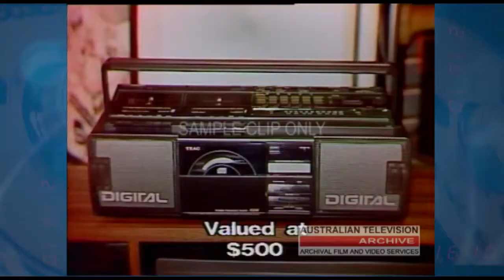Morwell Tenpin Bowling (TV Commercial) GLV8